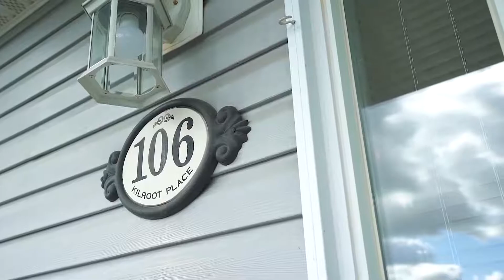Freelton Real Estate Video Tour 106 Kilroot Place Sarah Middleton